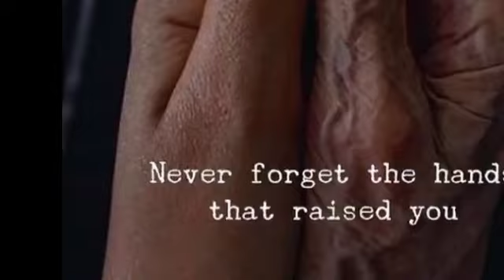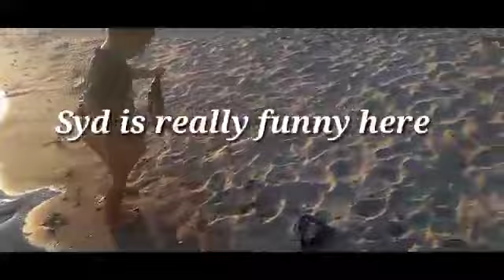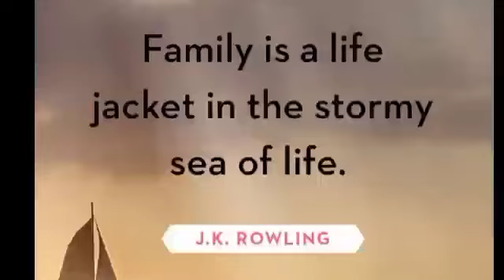DONEL'S BEACH RESORT PHILIPPINES (Mindanao )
DONEL'S BEACH RESORT
Located at Baranggay Bayao Tukuran
Zamboanga Del Sur

 The place is so nice especially at night. It's like a mini Boracay in the south. It is good for birthday parties  or Family bonding where all members of the Family Friends can enjoy ..You can bring your catered foods inside ..Entrance is 50 pesos per head
Come and visit this beautiful beach resort I am sure you would love it here.
Thank You Guys for all your kindness and your support to me ..God bless us always and  safe us from danger ..

The music I used in My  video is not mine

 Just a Happy Day ·

 Audiosphere · Yoav Alyagon Happy